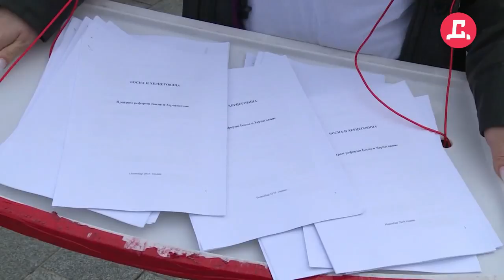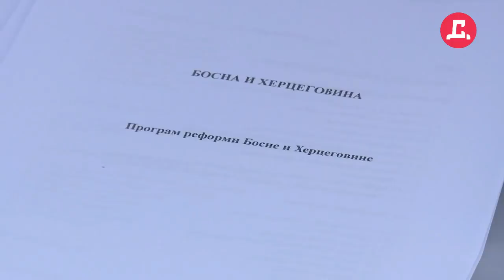Stanivuković dijelio Program reformi